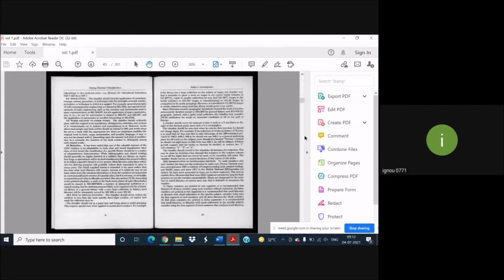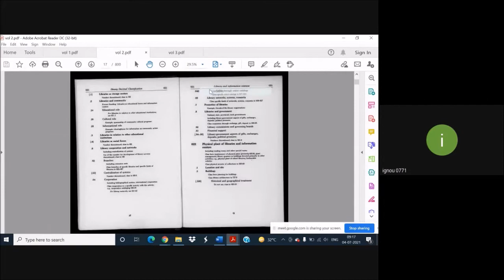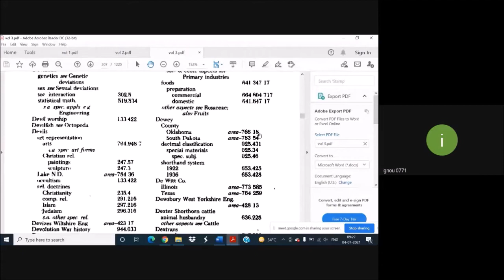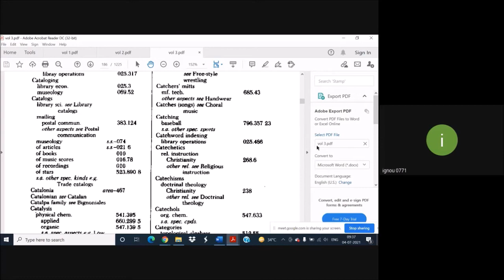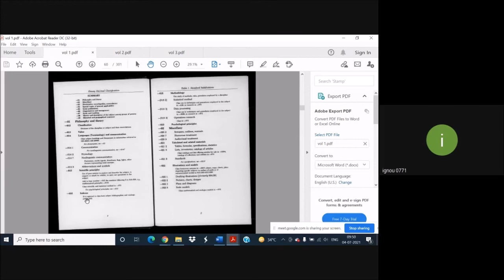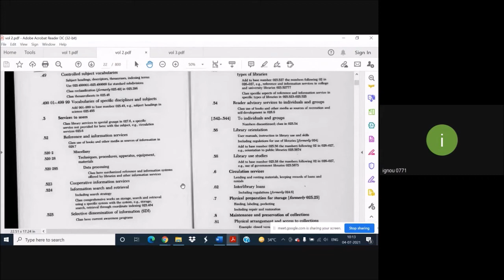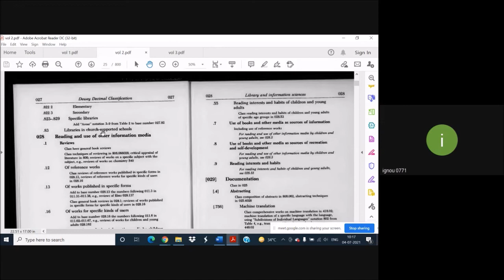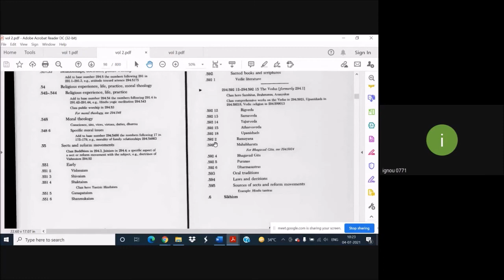Dewey Decimal Classification (DDC) 19th Edition, Practice Session - 3rd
All those candidates who are in search for the lecture on DDC (Dewey Decimal Classification), This practice session cover  BLIE-227 of IGNOU, this help students to understand the different component of Dewey Decimal Classification Practice and how number are build through Dewey Decimal classification System. In this lecture the IGNOU BLIS study material has been used. This video will be use for academic purpose only. This lecture is sole copyright of Dr. Projes Roy.